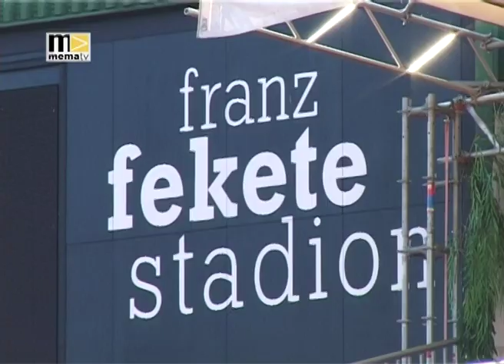mematvo.at - KW 21 - PK "Integracup 2012" in Kapfenberg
Menschen mit Behinderung und deren Integration sind Anliegen unserer Gesellschaft. Bereits zum 12. Mal veranstaltet der Österreichische Zivilinvalidenverband Kapfenberg den Integra Cup im Franz Fekete Stadion. Ein Fußballturnier mit Rahmenprogramm, das sich sehen lassen kann.